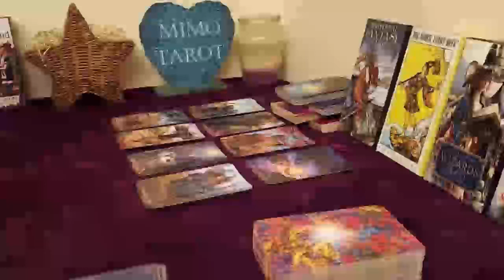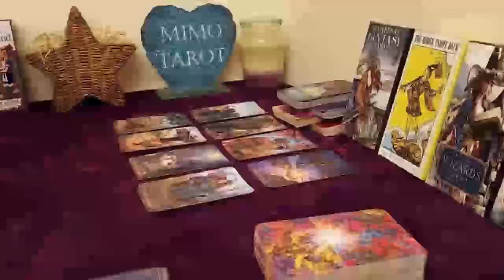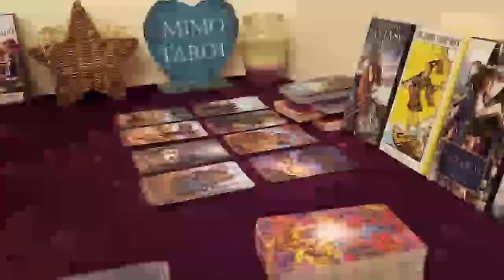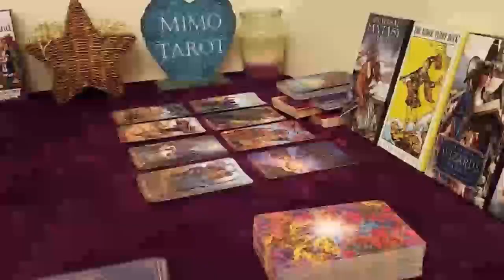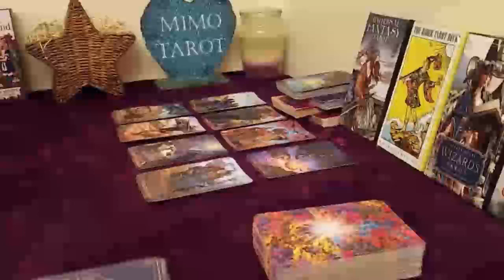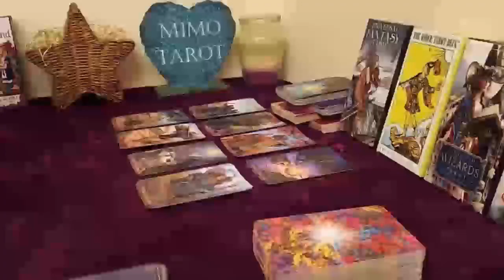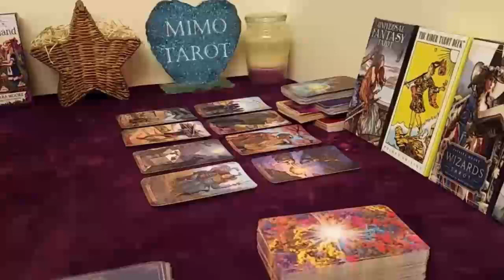capricorn tarot love reading its already here1